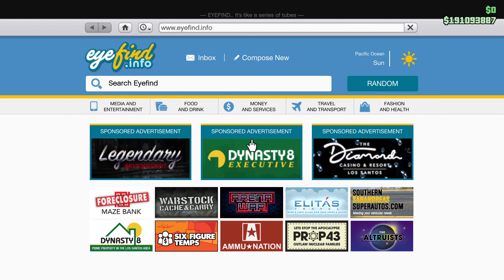GTA 5 Gameplay-2 Helipad On Yaat & Tour-4k